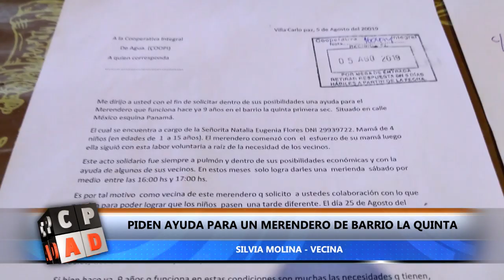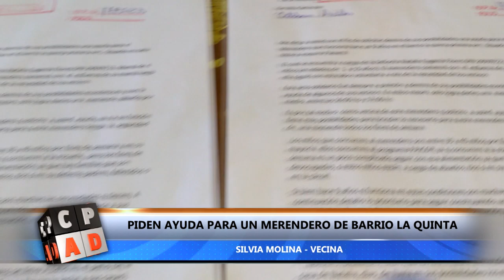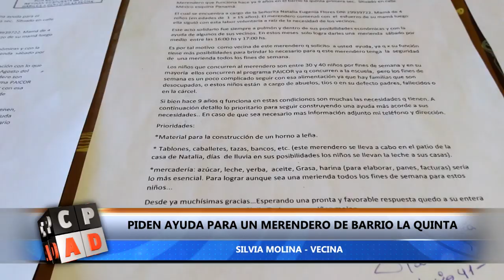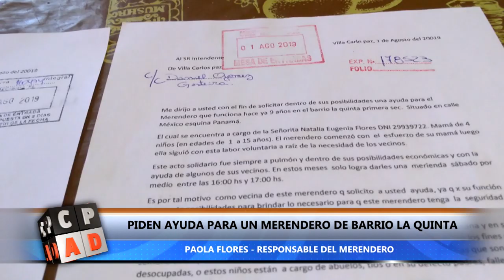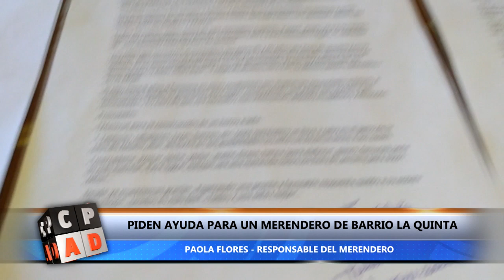PIDEN AYUDA PARA UN MERENDERO DE BARRIO LA QUINTA